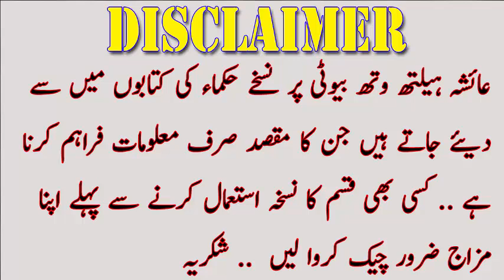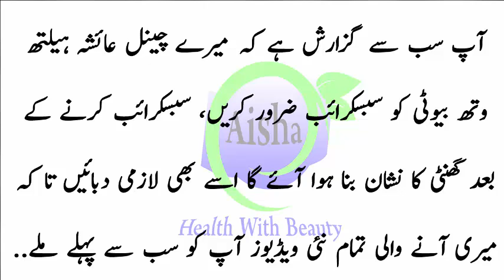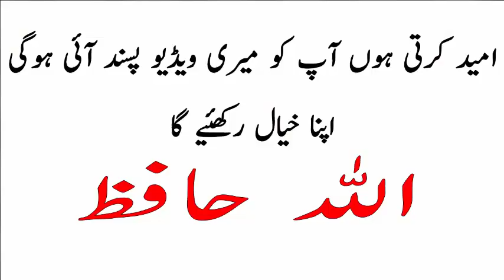Ujli Or Roshan Ankhon Ka Raz - Ankhen Khubsorat Banany Ke Totky